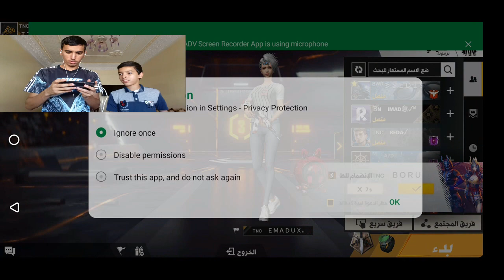فري فاير : تحدي مع اخي الصغير🔥على كيل لي يربح يعقب لخر/نتيجة كانت صادمة 😩😱